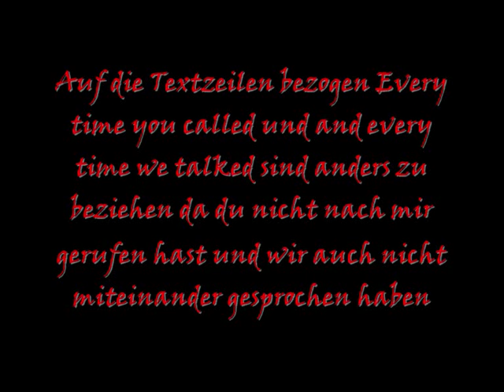Christina Stürmer (Doro - Enough for you)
Ein Lied für Christina Stürmer die ich Liebe.Sie ist mein weißer Schwan.Meine Myspace seite Nickname phyosenrose.Gruß Blackrose